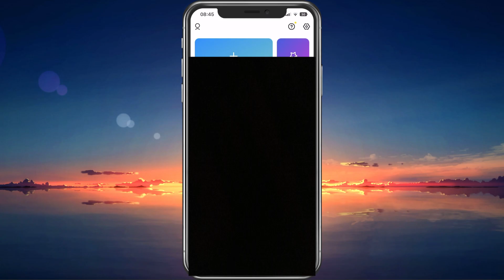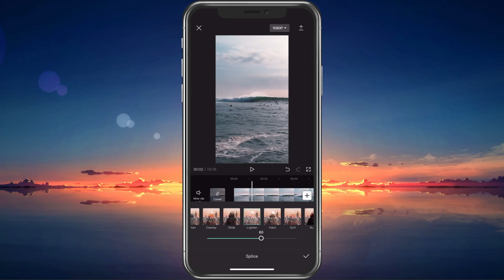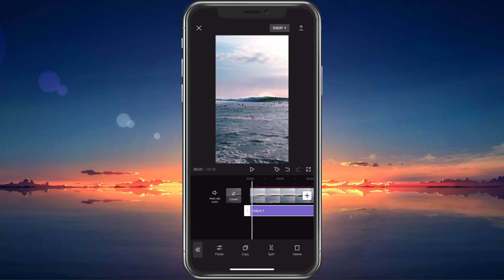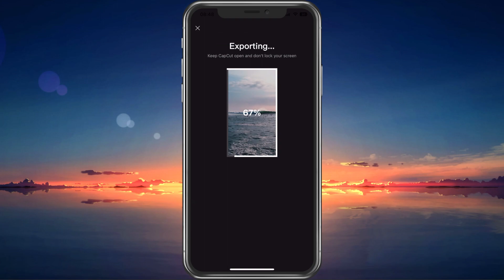Get Highest Video Quality in CapCut - Edit & Export Tutorial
A short tutorial on how to get the highest video quality when editing and exporting videos using CapCut on your mobile device.

Timestamps:
0:00 Introduction
0:17 Start New Project
0:36 Select Video & Overlay
1:50 Adjust Video Effects
2:34 Change Video Resolution & FPS
3:07 Export Video